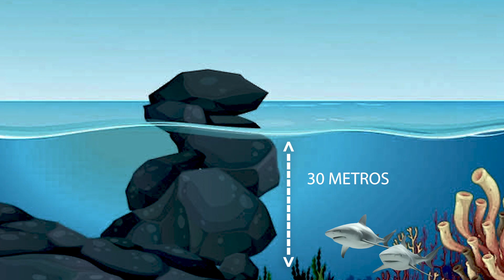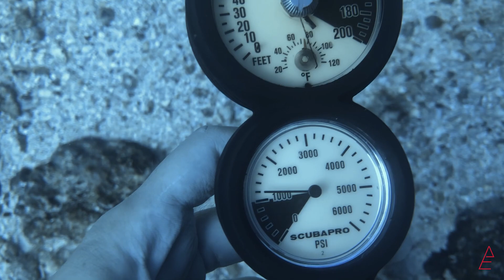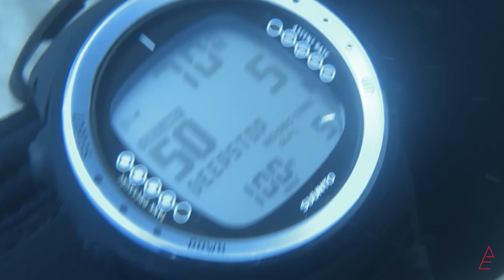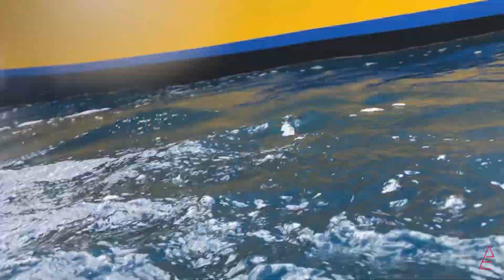ISLAS MURCIÉLAGO 🇨🇷 Buceo con TIBURONES TORO en uno de los lugares MÁS INCREÍBLES DE COSTA RICA 🦈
Viajamos a uno de los lugares MÁS INCREÍBLES DE COSTA RICA 📍🇨🇷, las ISLAS MURCIÉLAGO, un hermoso lugar donde fuimos a buscar TIBURONES TORO PELÁGICOS, o sea tiburones que no son costeros y probablemente NUNCA HAN VISTO A UN HUMANO.
Después fuimos a otro lugar de las islas para filmar otras especies de VIDA MARINA, donde vimos cientos de peces, tiburones punta blanca, pulpos y muchos animales más donde quitamos una LINEA DE PESCA ILEGAL de MÁS DE 50 METROS de una ZONA PROTEGIDA.
Las Islas Murciélago son un lugar hermoso e increíble que narran la belleza del mar.

Si les gustó el video síganos en nuestras otras redes. Abrazos del Alex y Mike
Æ